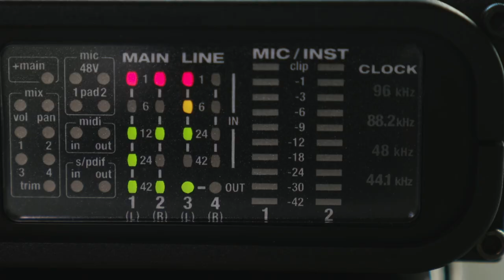Wie Hilfsgüter aus Freiburg ins ukrainische Kriegsgebiet kommen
Wie viel Mut braucht es, um Spenden aus Freiburg und der Region bis in die Kriegsgebiete in der Ukraine zu fahren?